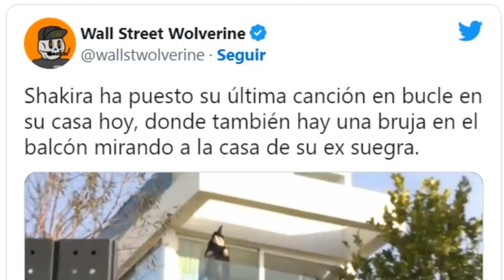BOMBAZO SHAKIRA A TODO VOLUMEN ASÍ ENSORDECE A SUS VECINOS TODO POR PIQUE Y SUS EX SUEGROS 😱😱